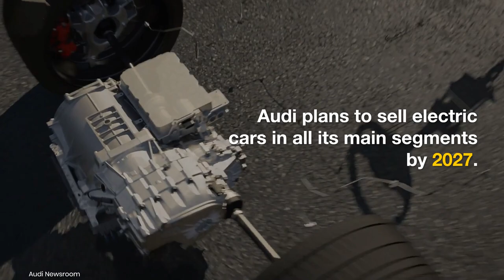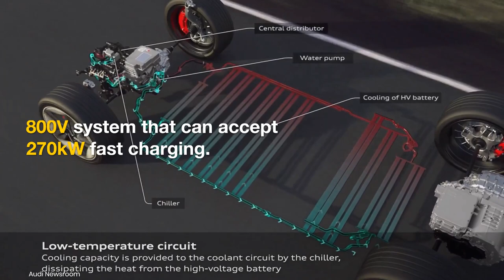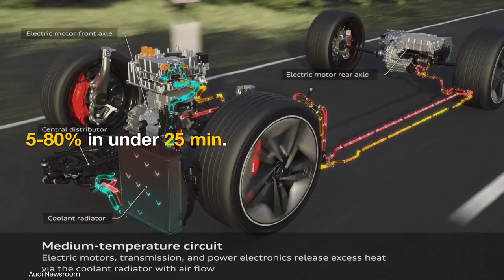2026 Audi A4 Electric (Audi E4): BMW i3 sedan & Mercedes C-Class EV challenger!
In the U.S., Audi could sell the E4 more than its gas-powered model if it gets the recipe right. To stand out from the gas-powered model, the Audi A4 Electric will have to have more space, comfort, and advanced technology than the A4. Even though it might not compare to a Tesla Model 3, it'll probably beat the best-seller in terms of luxury, quality, and refinement.

Watch our video to learn more about our expectations of the Audi A4 e-tron.

Credits:

Audi A4 family & A6 e-tron concept footage: Audi mediacenter

Chapters:

0:00 Introduction
0:16 Future Audi EVs
0:38 Platform
1:08 Design & Features
1:51 Specifications
2:27 Release Date & Price